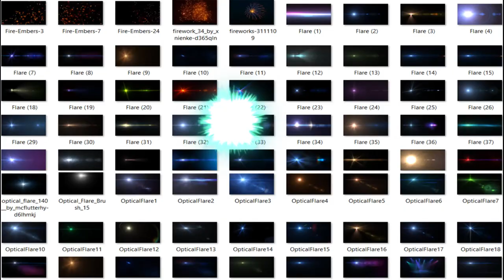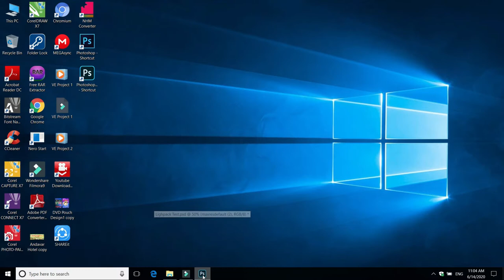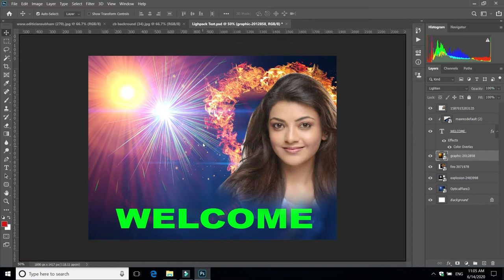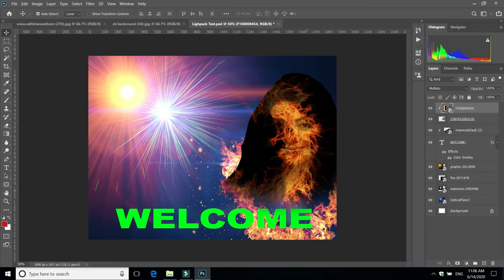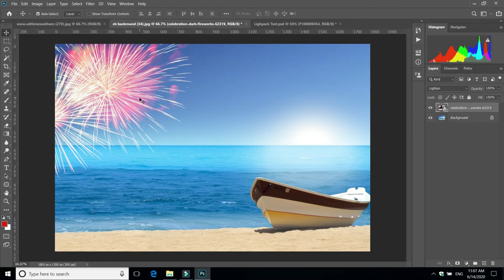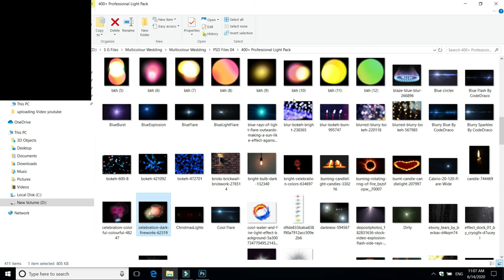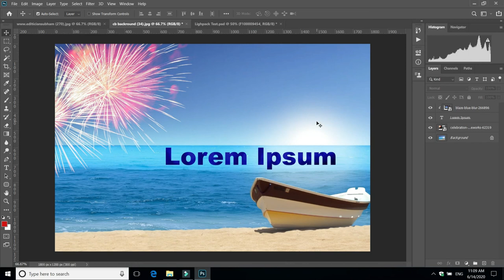how to download flyer effects 2021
Thank you very much for watching video This video helpful to create a light effect in Photoshop. it has 400+ Overlay effects we can easily use in Photoshop with effectively.

hd studio background for Photoshop,
hd nature backgrounds for photoshop,
studio background hd images for photoshop,
background pictures for photoshop,
background images for photoshop editing hd online,
hd photo studio background,
hd background for pics art,

ShineG Tamil Tech Channel provide free things for Graphic Designing and video editing photoshop overlay, Photoshop Actions, Photoshop psd files, PNG Frames, Photoshop Backgrounds, Photoshop Brushes, Photoshop Text Styles, Photoshop Patterns, Photoshop Gradients and much more everything for Photoshop. So Go to More Easy Download.

Pls keep Supporting me.

Password : 10 characters